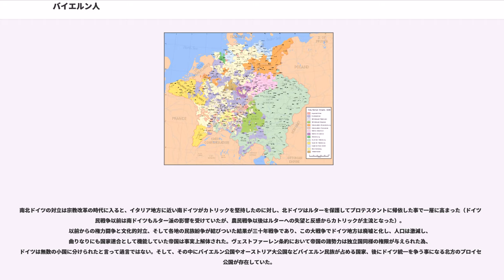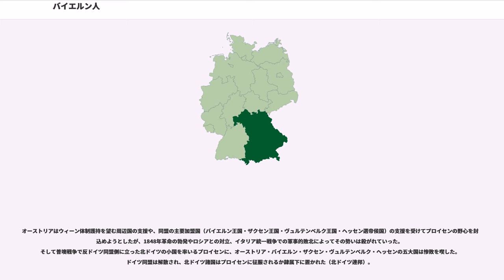バイエルン人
バイエルン・オーストリア語

バイエルン人（バイエルンじん、、、）は、南ドイツのバイエルン地方とオーストリア（オーストリア人）の大部分のほか、中欧から南欧に居住する民族。バヴァリア人（ババリア人）、バユワル人、バユバール人、バユヴァール人とも呼ばれる。

バイエルン人は系統が定かではない民族とされ、古代のゲルマニアにおいて、ケルト系のボイイ人とスエビ人の流れを汲むマルコマンニ人のグループが融合して成立したと考えられている。彼らはローマ帝国との間で戦いと和平を繰り返したが、パンノニア戦争によってマルコマンニ人が最終的な敗北を喫すると、現在のハンガリー地方に定住するようになる。ローマの支配下へと収まったバイエルン人は前身であるボイイ人の属するケルト諸族や、敗れたマルコマンニ人がそうであったように、少しずつラテン人化されていった。

ローマ帝国の支配下に置かれていた時代のバイエルン人、後にその名を冠する事になるバイエルン地方ともまだ無縁であった。しかし徐々に南ドイツ一帯に影響力を行使するようになり、中世から近世にかけてはオーストリア帝国や神聖ローマ帝国の主導的な勢力として、近現代はバイエルン地方の主要民族として歴史上、重要な勢力となった。
バイエルン地方は、古代においては他の南ドイツ地域と共にローマ帝国の占領下にあった。そもそもこの地域はゲルマン系勢力の影響下にはなく、バイエルンもケルト系のノリクム王国により治められていたが、紀元前16年にイリュリクム総督プブリウス・シリウスにより滅ぼされ属州ノリクムとして併合された。地理的に本土から近かったノリクムには多くのイタリアの住民が入植しラテン化が進められていった。

数百年の長きにわたってローマの統治を受けたノリクムであったが、帝国の東西分裂や西ローマの崩壊などで混乱の時代を迎える。東方からフン族やアヴァールなどの遊牧民族がヨーロッパに侵入した影響による動乱期のノリクムに、スカンジナビア半島やユトラント半島から南下したゲルマン人によるゲルマン人の大移動に乗じて肥沃な大地を目指して西進を開始したバイエルン人が入り込んだのである。元よりラテン系やケルト系と深い繋がりを持つバイエルン人は無理なくノリクムへの定住に成功し、その地は彼らの名を取って「バイエルン」と呼ばれるようになった。ゲルマン系のランゴバルド人やゴート人などの民族や、スエビ系諸族や東方からのテュルク系ブルガール人ら異民族がイタリアやガリアに積極的な領土欲を見せる中、バイエルン人は得た土地を守る事に腐心した。

ローマ崩壊後の混乱が一段落し、欧州の覇権を多民族の連合体であるフランク人が握ると、彼らが打ち立てたフランク王国はその支配を確立すべく各地へ軍を送った。バイエルンも例外ではなく、バイエルン人の豪族達は似たような立場にあったサクソン人らと共にフランク王国軍に頑強な抵抗を見せたが、カロリング朝の代になって遂に屈服した。とはいえ地方分権を軸としたフランク王国の統治においてバイエルン人は一定の独立を認められ、その王はバイエルン大公に封ぜられた。だが独立心旺盛なバイエルン人はこれに納得せず、イタリアの領有をフランク人と争っていたロンゴバルド人と同盟を結ぶなど反フランク的な姿勢を崩さなかったので、カール大帝によって時の大公タシロ3世が追放されバイエルン大公家が滅ぼされるという厳しい弾圧が行われた。

その後、バイエルン地方は新たに別のフランク貴族に封土として与えられ、バイエルン人の特権的地位は剥奪されたかに見えた。しかし多民族共生を基調とするフランク王国は中央集権化の一方で部族法典を制定し、各支配民族の自治権を改めて認めた。これにより政治的独立を保障されたバイエルン人は次第に王国内での発言権を増す方向へと志向を変え、そうした流れから東方への殖民活動を活発化させ「オストマルク」へと領域を広げた。このオストマルクこそが後のオーストリア地方であり、バイエルン人が南ドイツで支配的な民族となる重要な契機となった。

フランク王国が崩壊すると、後裔国家の一つとしてゲルマニア地方を継承した東フランク王国はレーゲンスブルクを首都に据えたので、バイエルン地方は王国の中心地として大いに栄えた。しかし東フランク王国のそのものはフランク人貴族が主導しており、またそれ故にフランク王国の再建に固執し外征を繰り返した為、地方の統制...